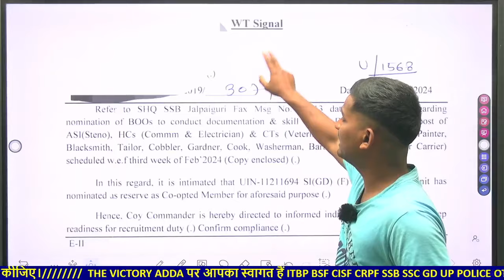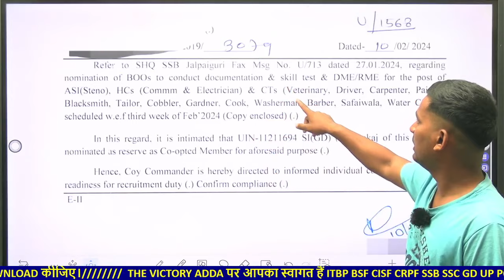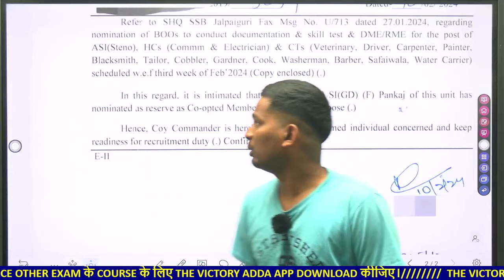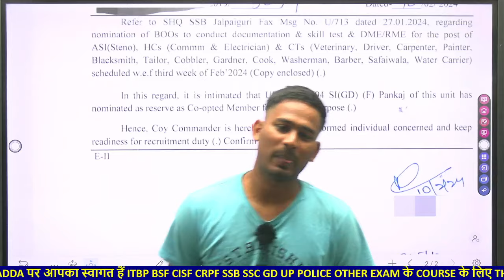SSB HEAD CONSTABLE SI ASI COMMUNICATION RESULT DATE CONSTABLE TRADESMEN TRADE TEST MEDICAL STENOTEST